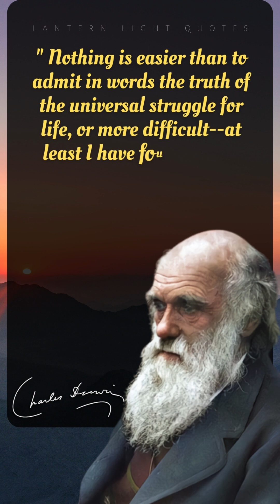(If I had my life to live over again, I would .. ) Charles Darwin's Famous Quotes about Life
Charles Robert Darwin (1809 – 1882) was an English naturalist and geologist who is most known for developing the theory of evolution, which is frequently cited as one of the most important discoveries in the history of biology. He first attended Christ's College at the University of Cambridge after completing his medical studies at the University of Edinburgh. He pursued the natural sciences, which have been his lifelong love, at Cambridge.

I hope this video inspire you to be a Happy and Successful person.
Don't forget to continue to support this YouTube Channel by means of